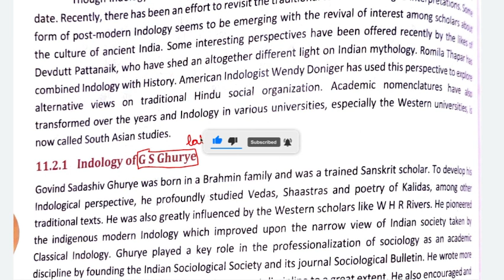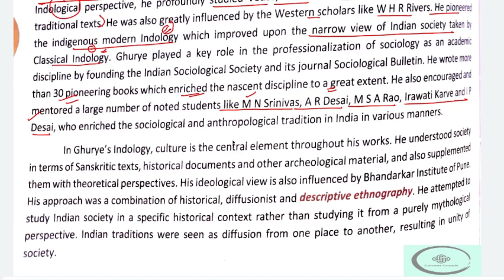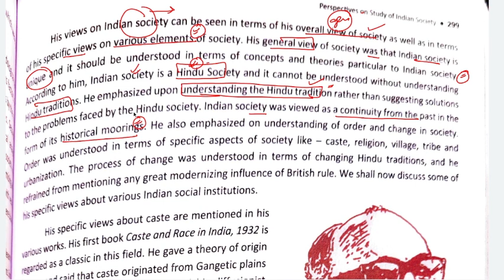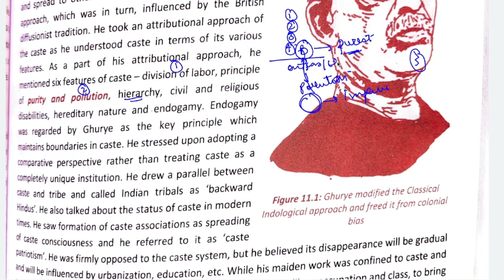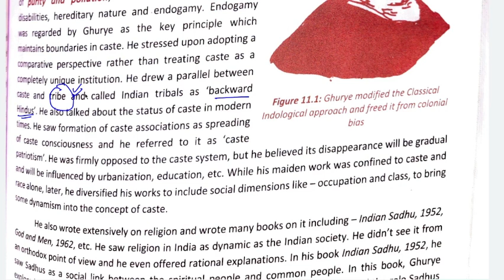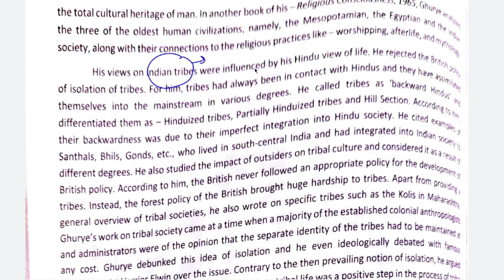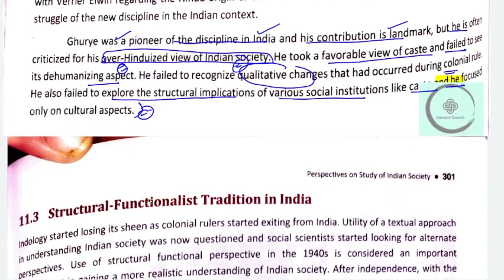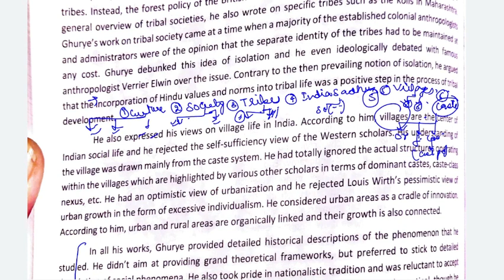Chapter 1- GS GHURYE ~ Essential Sociology Nitin Sangwan latest Edition.